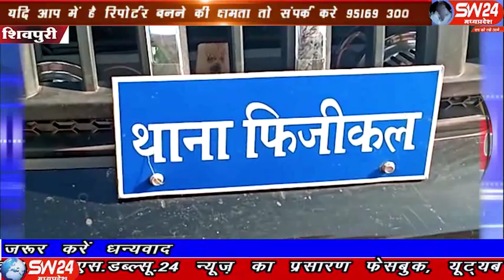SW 24 News Madhyapradesh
मध्यप्रदेष के षिवपुरी में बाइक के साथ दोस्त का अपहरण कर लाश को जंगल में फेंकनें वाले दो आरोपियों को पुलिस ने गिरफ्तार.किया ह
षिवपुरी से देवेष सेन की रिर्पोट